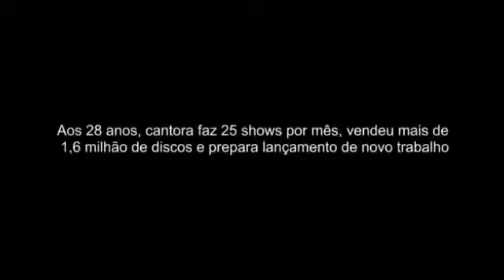[O Globo] Paula Fernandes enfrenta sucesso com tranquilidade e divulga novo CD.